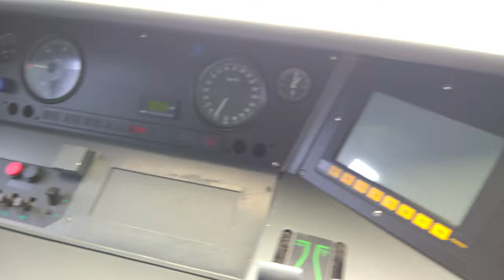A bordo dell' ATR.410 | Museo Ferroviario di Savigliano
Breve video per mostrarvi gli interni di questo prototipo presente nel Museo Ferroviario Piemontese di Savigliano.

[TRACCIA AUDIO]
Per questo video è stato utilizzato l'audio originale del trailer di Trainz 12.